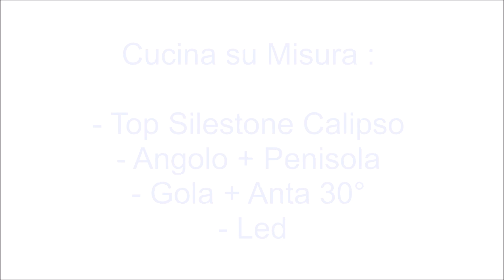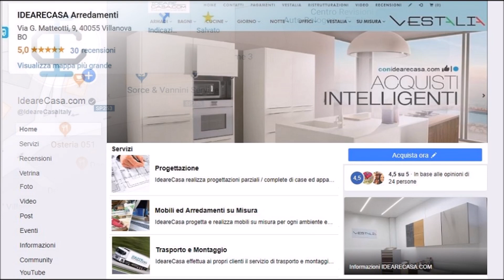Cucina su Misura con Top Silestone Calypso, Gola e Led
Cucina con gola, top Silestone e led a Bologna - S. Martino in Argine. Cucina realizzata su misura, con inclusione di caldaia esistente. Cucina con ante a gola in finitura opaca. Cucina con Top in quarzo Silestone Calypso con fresate e schienale. Cucina progettata e prodotta come da richiesta del cliente. Cucina angolare composta da : Colonna porta caldaia, colonna frigo, lavastoviglie, zona cottura, zona lavello, cassetti e cestone, penisola, pensili, cappa. Il cliente ha richiesto la progettazione della cucina ed il rifacimento dei relativi impianti.
Cucine con gola e led progettate e realizzate su misura, per ogni esigenza del cliente. Cucine con gola e led con la possibilità di scegliere : materiali costruttivi , finiture, tinte, elettrodomestici. Le cucine con gola e led, componibili e su misura, possono essere realizzate in :
A) Pannello Ecologico in classe E1
B) Legno Listellare
C) Legno Multistrato

IdeareCasa propone cucine con gola e led componibili e su misura prodotte in Italia con materiali di prima scelta. Cucine con gola e led realizzate da falegnami qualificati con pluriennale esperienza nel settore arredamento.

IdeareCasa via Matteotti , 9 - Villanova di Castenaso (BO)